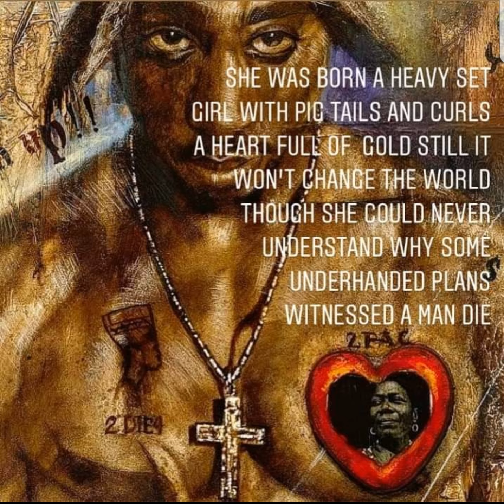2PAC-All That I Live For.♾Prod. By. 2Pac Prophecy.♾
I Don't Make This Music Or Remix, I Edit The Picture. I'm Just Share This Music For All 2PAC Fans. No Money Or Profits Intented.